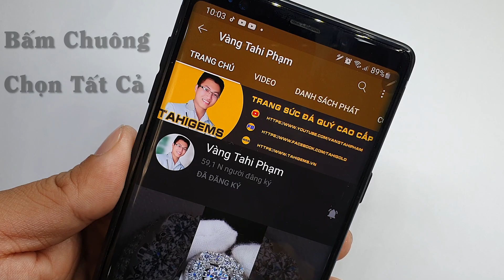Hàng về hôm nay - Rất nhiều viên đá quý cao cấp đã có mặt tại văn phòng TahiGems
TahiGems trân trọng giới thiệu : Hàng về hôm nay - Rất nhiều viên đá quý cao cấp đã có mặt tại văn phòng TahiGems